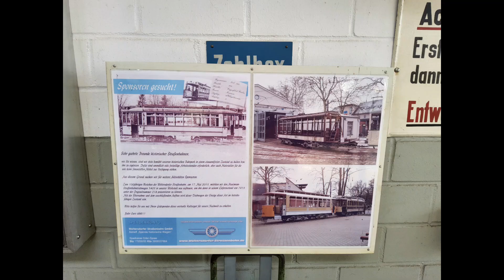Abschiedsfahrt vom Tw 30 in Woltersdorf am 23.03.24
Woltersdorf bekommt nun neue Tws und leider müssen  und die guten alten in den Ruhestand gehen um Platz zu machen für neue Niederflur Fahrzeuge als viel spass beim schauen. 🚋🚋 DANKE für zuschauen.